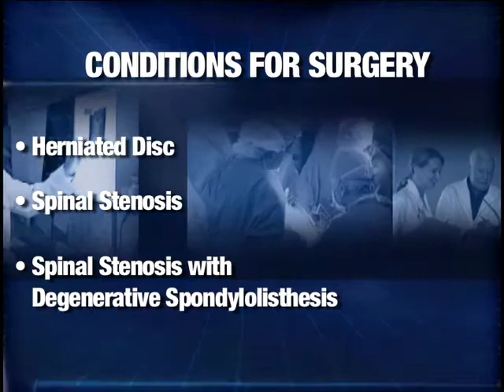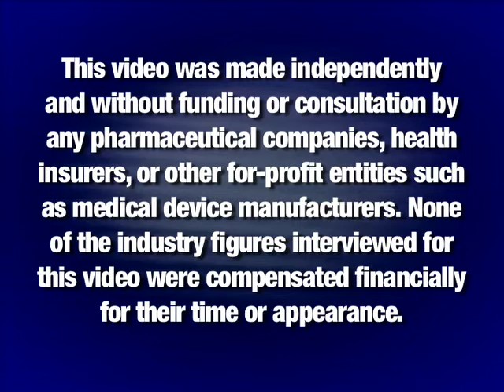Back Pain Treatment (1)